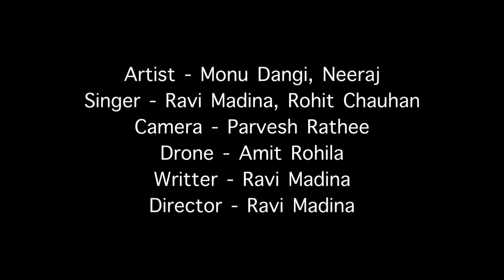BYAH KE LADOO(Official Video) | Neeraj | Monu Dangi | Haryanvi Song 2023| Ravi Madina, Rohit Chauhan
Artist :- Monu Dangi  , Neeraj

 Lyrics:- Ravi Madina, Rohti chauhan

Singer :- Ravi Madina, Rohit Chauhan

DOP :- Parvesh Rathee., Amit Rohilla

Special Thanks :- Siddharth Saroha, Amit Rohilla,  Prince Roy, Amarjeet Rathee, Neeraj, Monu Dangi, Parvesh Rathee, Sunil bhukal, Amit kalvan
, Sagar Prajapati,  Amit bhrahmnvas,
Ashish Narwal, Himanshu Berwal